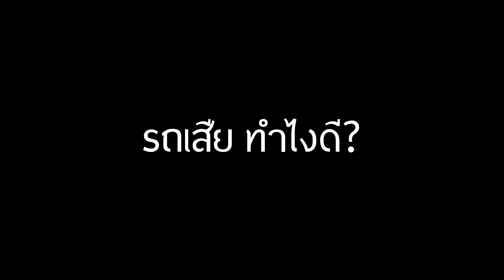Motor Solution 30sec version new voice